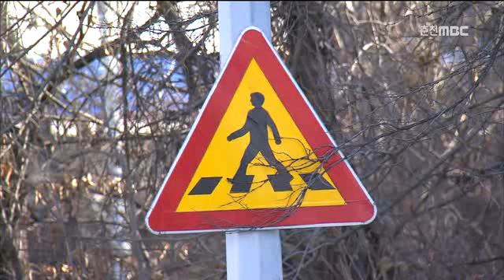춘천MBC뉴스 (R)무단횡단 '아찔'..사고 막으려면?